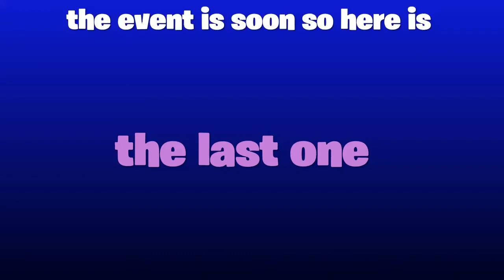Season 2 event recap (end)